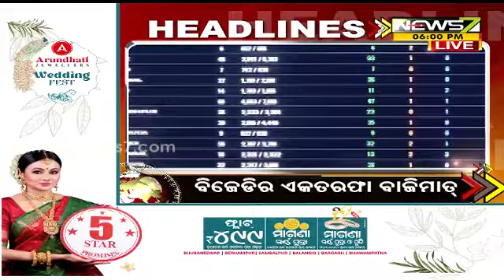06 PM Headlines || 28 February 2022 || Prameya News7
06 PM Headlines || 28 February 2022 || Prameya News7

- କଥା ହେଲେ ନବୀନ
- ପୌର ବିଜ୍ଞପ୍ତି ପ୍ରକାଶ
- ବିଜେଡ଼ିର ଏକତରଫା ବାଜିମାତ୍
- ଦିନ ୩ଟା ସୁଦ୍ଧା ୬୭% ମତଦାନ